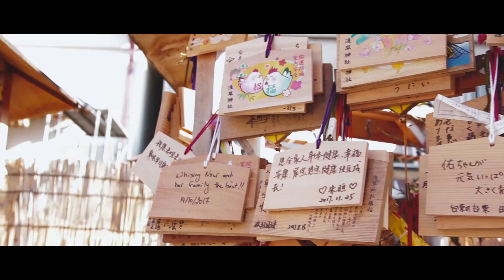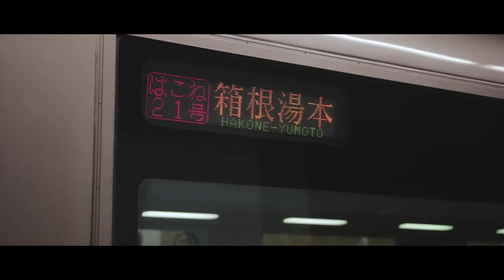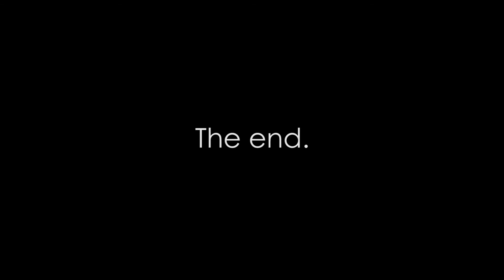A Week in Tokyo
My week in Tokyo with my family in December 2017.

Equipment:
Canon 750d
Sigma 18-35mm f1.8 ART lens